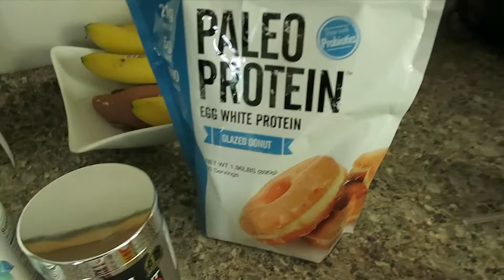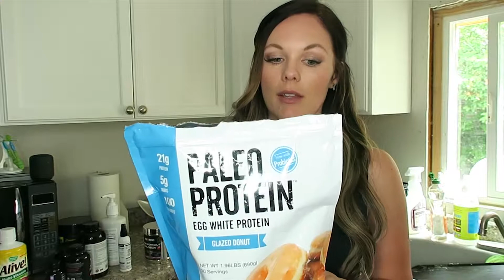Supplements for Fat Loss, Health and Lean Muscle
Better hair, skin and nails.
fat loss supplements.
my favorite general health/vitamins.
Gut health.
and more!

Workout supplements